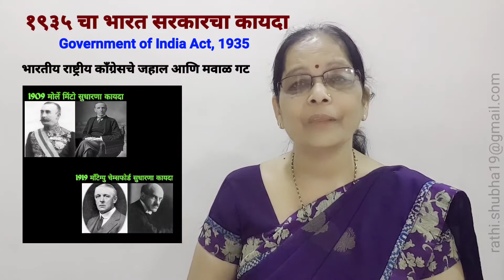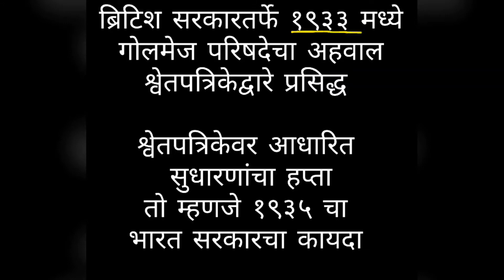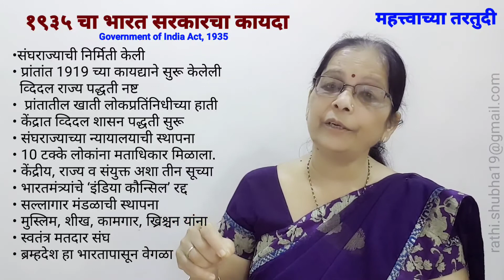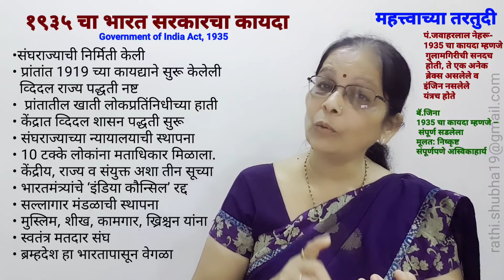१९३५ चा भारत सरकारचा कायदा/ Government of India Act, 1935/ Prof. Shubhangi Dinesh Rathi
१९३५ चा भारत सरकारचा कायदा
या कपदयाने केलेल्या महत्वपूर्ण तरतूदी
• संघराज्याची निर्मिती
 • व्दिदल राज्य पद्धती नष्ट
 ,• प्रांतातील सर्व खाती लोकप्रतिंनिधीच्या हाती
•  केंद्रात व्दिदल शासन पद्धती सुरू
•  संघराज्याच्या न्यायालयाची स्थापना
•  मताधिकारात वाढ
 •  केंद्रीय, राज्य व संयुक्त अशा तीन सूच्याची निर्मिती
•  भारतमंत्र्यांचे ‘इंडिया कौन्सिल’ रद्द
 •  सल्लागार मंडळाची स्थापना
•   मुस्लिम, शीख, कामगार, ख्रिश्चन यांना स्वतंत्र मतदार संघ
 •  ब्रम्हदेश हा भारतापासून वेगळा करण्यात आला.